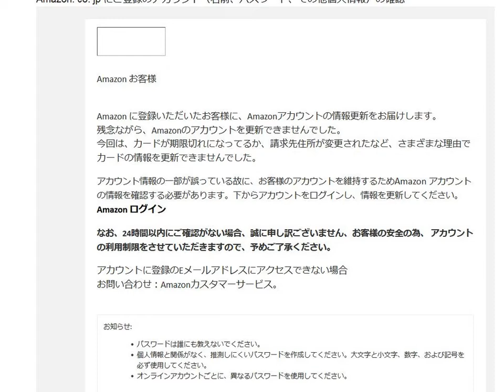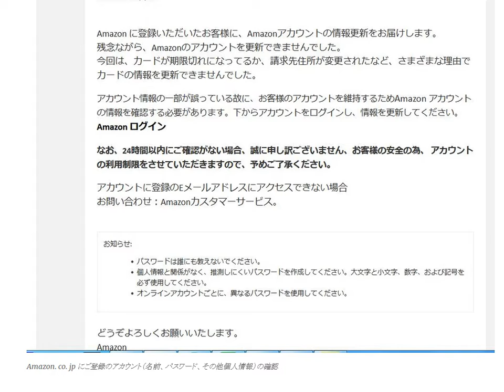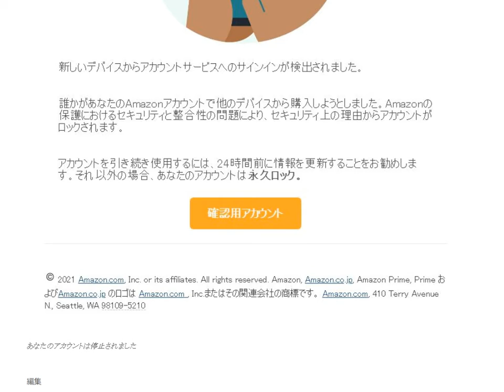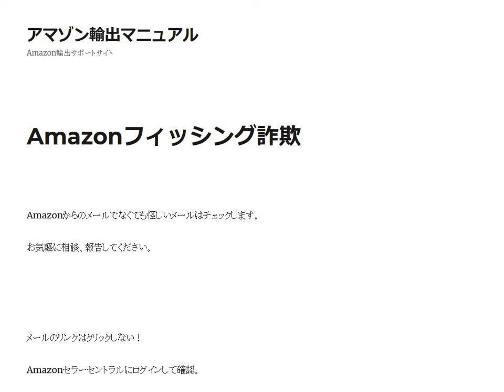Amazonフィッシング詐欺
あなたのアカウントは停止されました Amazon. co. jp にご登録のアカウント（名前、パスワード、その他個人情報）の確認 Аmazon アカウントの情報更新

1日10分で月10万円を稼ぐ! Amazon輸出ビジネスがわかる本(2013/11/22)